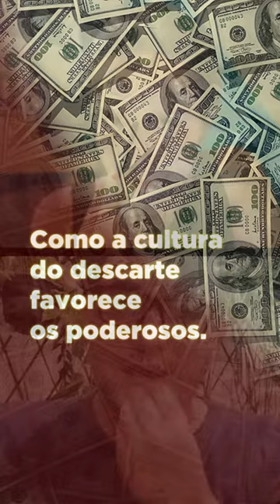Como a cultura do descarte favorece os poderosos.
Confira um trecho da live que fizemos com o professor Pedro Ribeiro (@prof.pedro.ribeiro) com o tema: "Aborto e cultura do descarte."

A conversa foi baseada no livro "As incoerências do aborto", de Alfonso López Quintás.

A obra está disponível na QUiDstore, a loja exclusiva para assinantes do QUiD.

Você pode assistir à live completa no nosso feed ou no nosso canal no YouTube. 😊